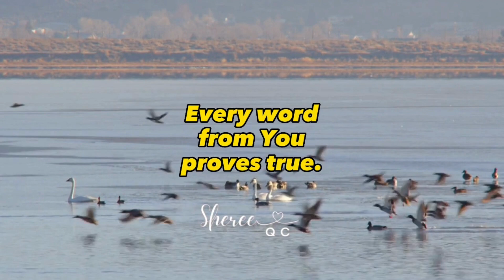You are my refuge and my shield, I have put my hope in your word. Psalms 119:114 NIV